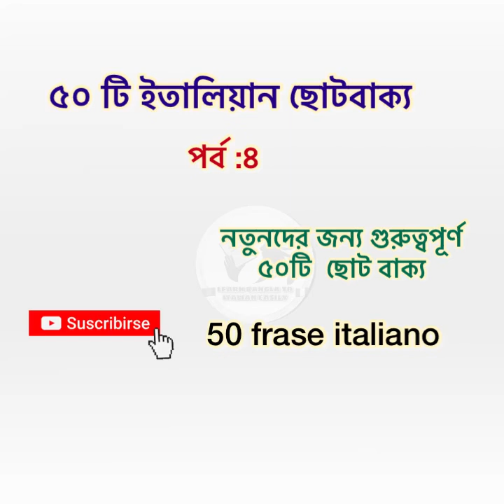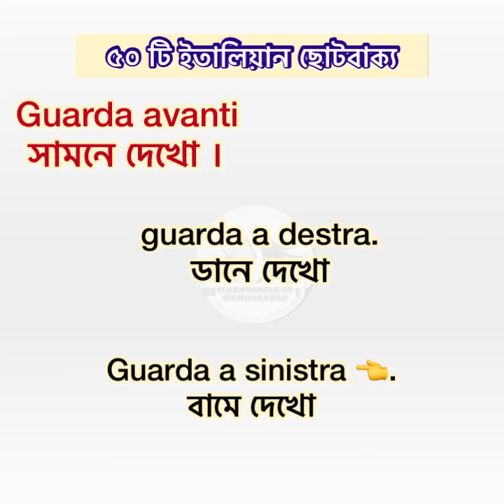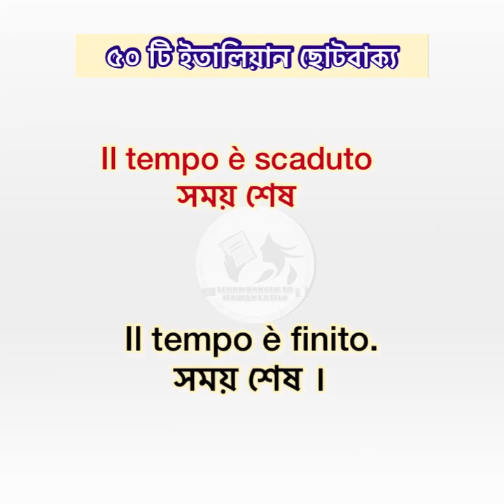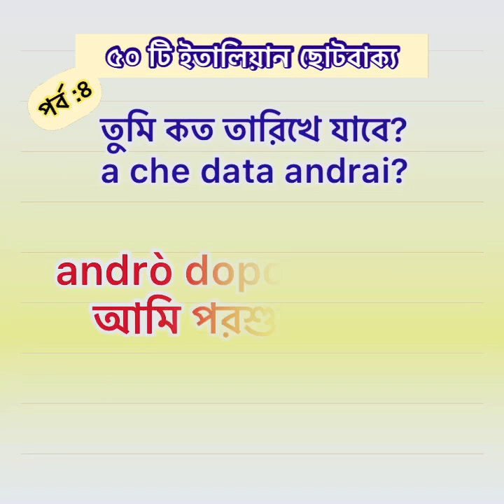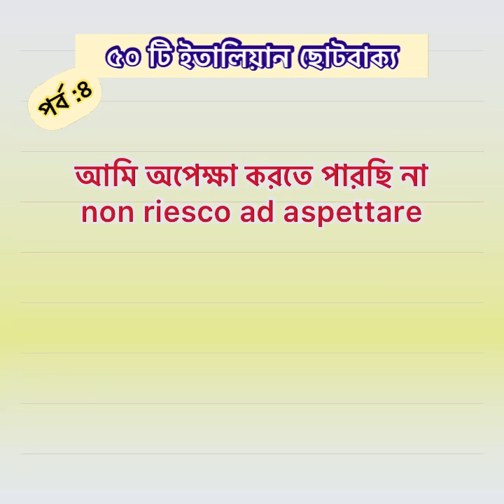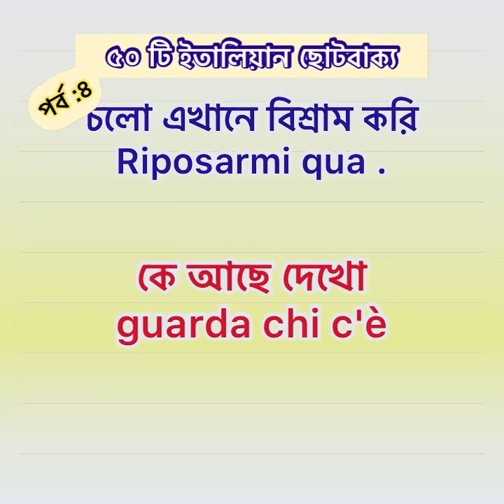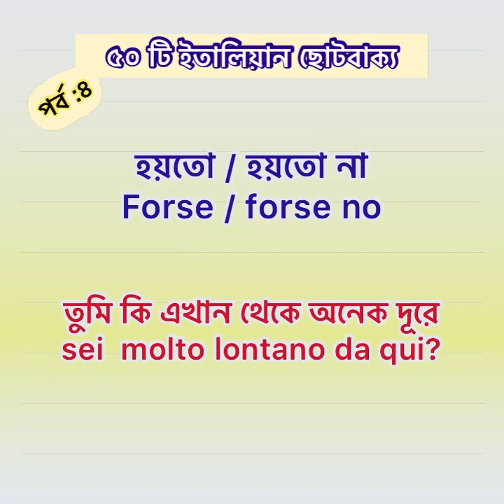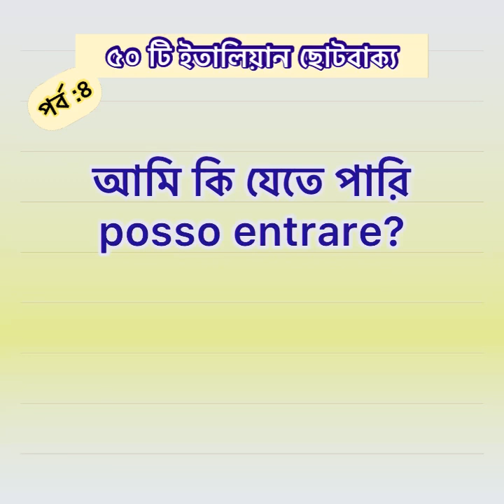৫০টি ইতালিয়ান ছোটবাক্য ( নতুনদের জন্য গুরুত্বপূর্ণ ) learn bangla to Italian ইতালিয়ান ভাষা শিক্ষা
ছোটবাক্য শিখে সহজেই নিজের মনেরভাব প্রকাশ করুন ।50 frase italiano
নতুনদের জন্য ৫০ টি ইতালিয়ান ছোটবাক্য পর্ব :৪